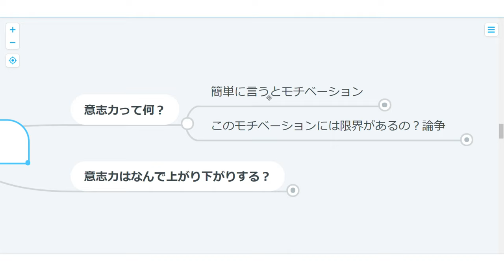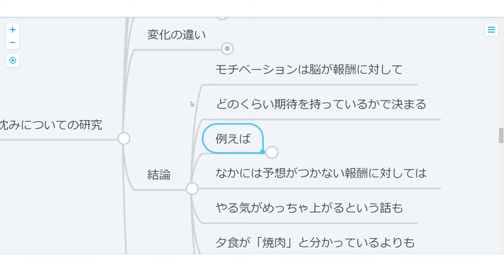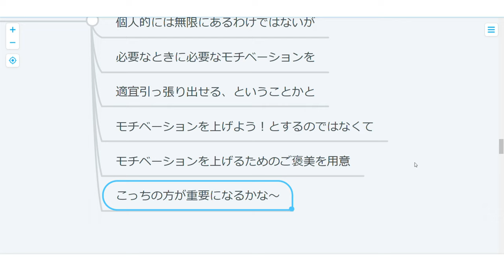【心理学】モチベーションは有限？無限？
やる気は無限に湧き出るもの！いやいや底つきまっせ～
この論争の歴史は古いみたいですね～